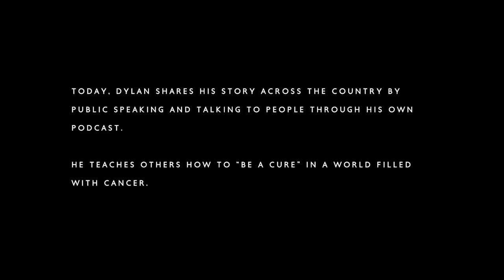Up From Rockbottom - Dylan "Jeter" Slattery's Story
Diagnosed with Melanoma at the age of 22, Dylan "Jeter" Slattery was given a 15% chance of survival. Over the next fews years, he endured chemo, radiation, and an intense experimental treatment. After finding First Descents in 2015, he joined us for a whitewater kayaking program in Hood River, OR and discovered what it means to truly get Out Living It. This is his story.